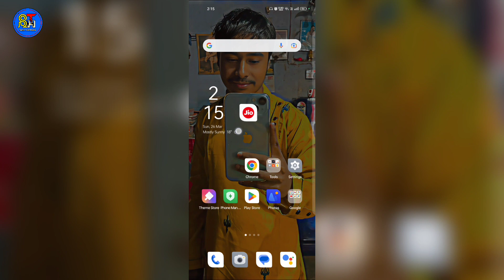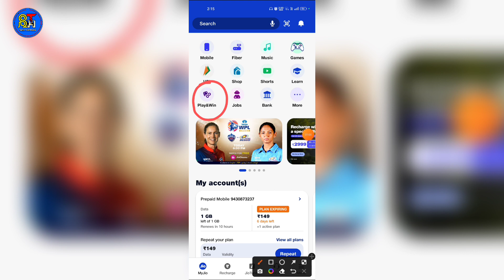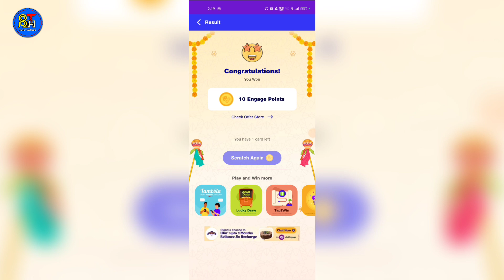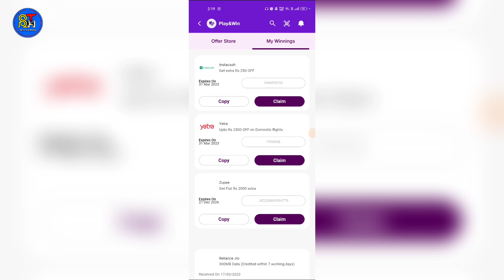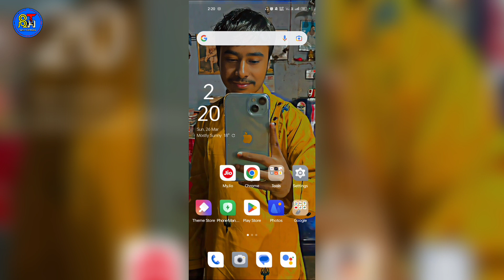🔥Jio Free 1GB Data Offer Today | How to Claim 1GB Jio Data | Jio Free Net Trick !!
Jio free net 1gb
Jio today 1gb free net offer
How to claim jio 1gb data
Jio free data 2023 today
2023 jio 1gb free data
Jio 1gb data free today 2023
Jio 1gb data trick
Jio new 1gb data trick
1gb jio data new trick
how we can get free data in jio sim